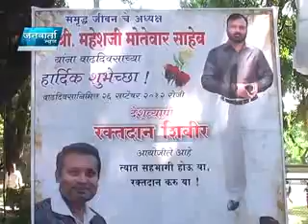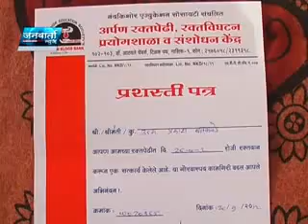SAMRUDDHA JEEVAN RAKTADAN MAHABHIYAN JANWARTA NEWS